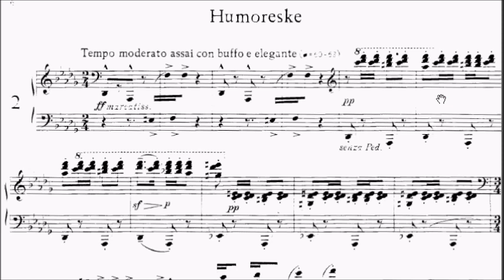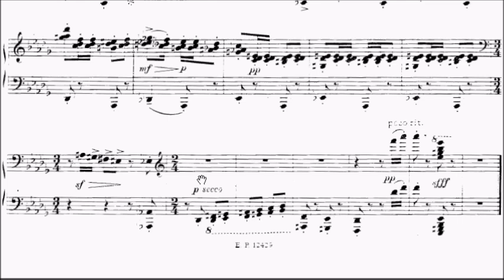LCM Piano 2021-2024 Grade 8 List C3 Shchedrin Humoresque Sheet Music